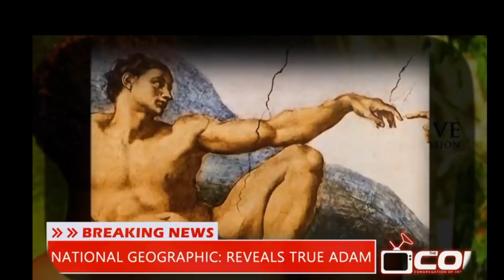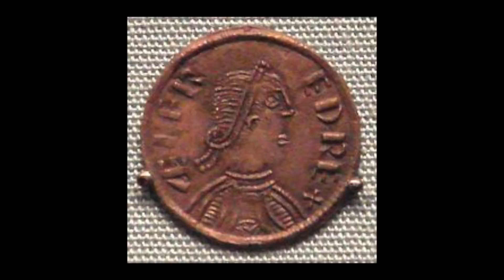Adam and Eve were Africans by Dr Victor Tuwani Phume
This is the eighth lecture on the series of the presence of black people in the bible. In this lecture, we intend to provide more evidence on the ethnology of Adam and Eve. We shall provide evidence that indicates that this pair was of African soil.

Chapters
0:20 Location of the Garden of Eden
1:50 Artifacts from the Catacombs of Russia
3:40 National Geographic Special - Adam and his descendants were dark-skinned persons.
6:06 Artifacts of dark-skinned persons on coins, the original Buda and Mozart.